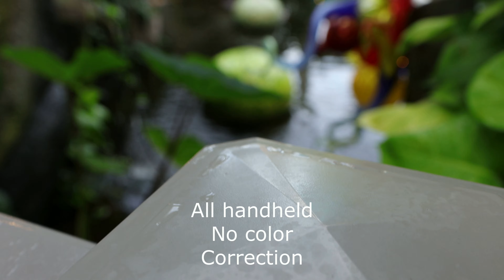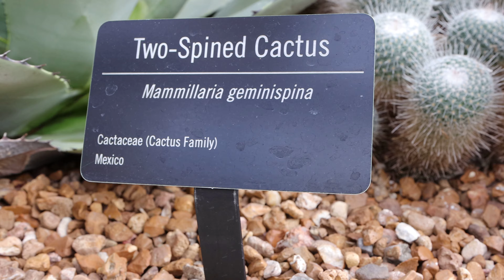Canon 90D 4k UHD Video Samples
Canon 90D 4k UHD Video Samples is video showing samples in 4k and a few in 1080p @120fps. This is for people who want to see how this camera performs in the new 4k format on the crop sensors of Canon. I shot all of this completely hand held, and did not perform any color correction to any of the video clips.